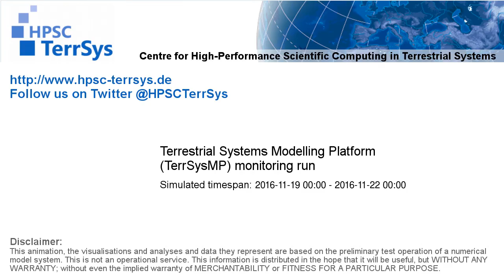TerrSysMP monitoring run 2016-11-19 - 500hPa air temperature aund geopotential - Europe (72h)